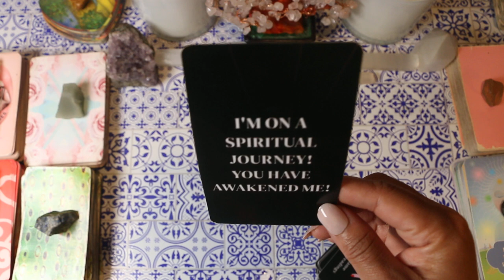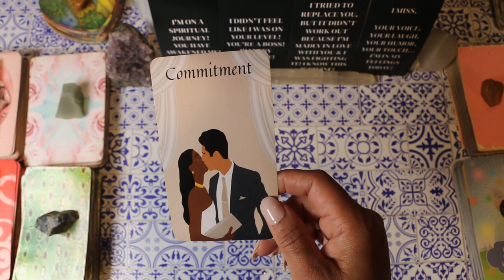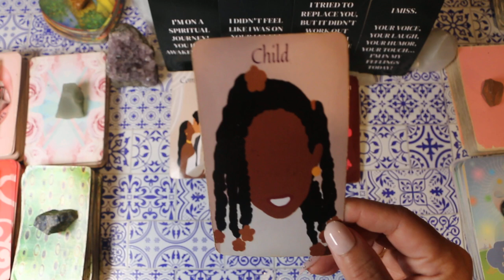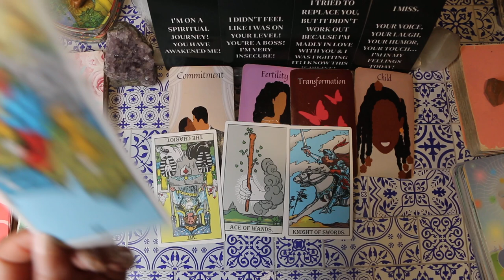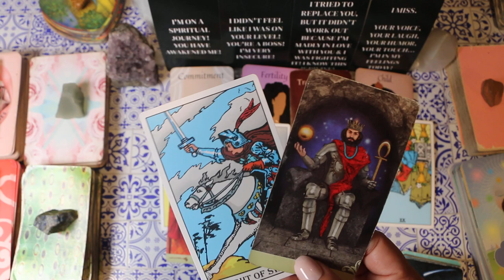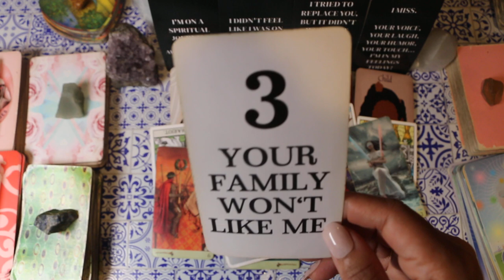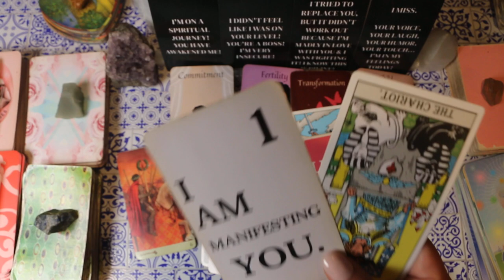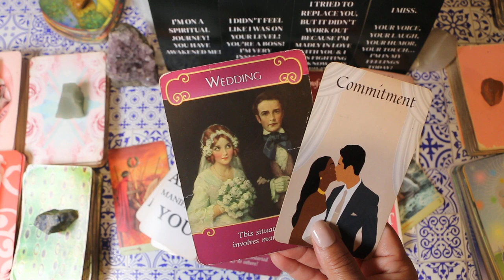VIRGO✨They feel so insecure they know you're way out of their league✨ November 2024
Deep emotional dynamics are at play as someone close to you feels insecure in your presence, realizing just how special and unique you are. As a Virgo, your strength, intelligence, and grounded nature often draw admiration—and sometimes intimidation—from others. In this Virgo November 2024 reading, we’ll uncover what’s really going on in their heart and mind.

Whether you're a Virgo sun, moon, or rising, this reading offers guidance to help you navigate your relationships and personal growth this November

3🌟Soulfulish Girl***Ultimatums & LoveTriangulations you like this PRESS